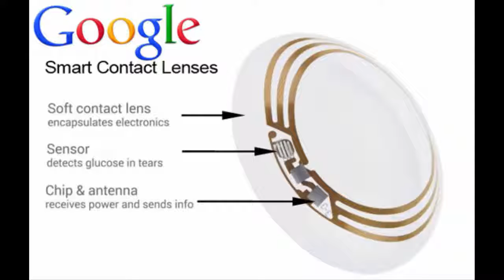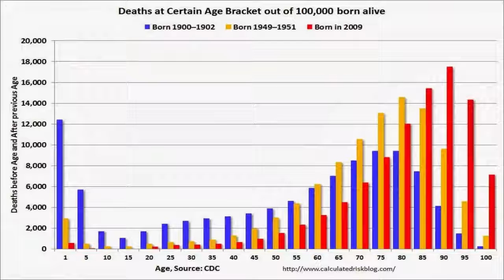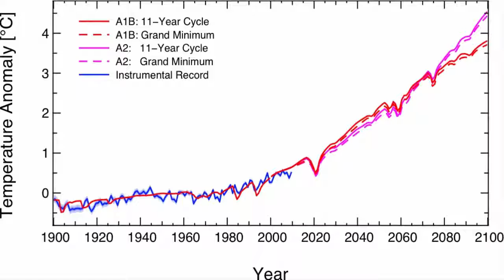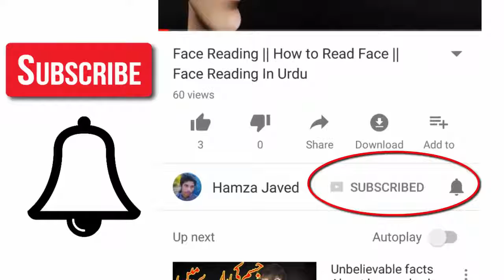2070 Future World in Urdu or Future Technology or 2070 Main Duniya Kaisi Hogi 720p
2070 in future just i think made it harris